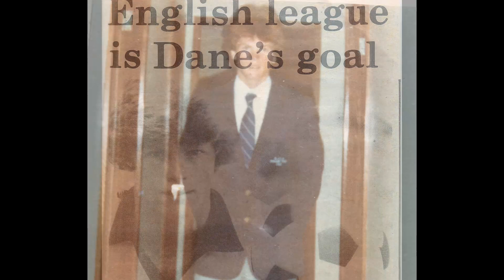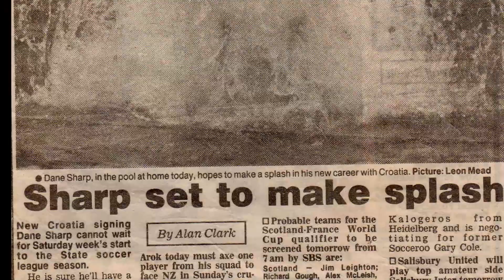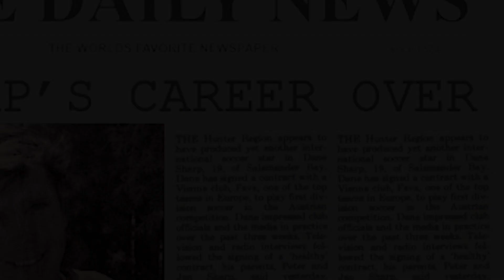STANDING IN FRONT OF THE GOALS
Story of Dane Sharp's football career